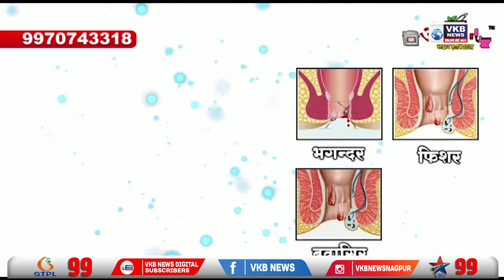किसान महिला के सिर में वार कर किया घायल